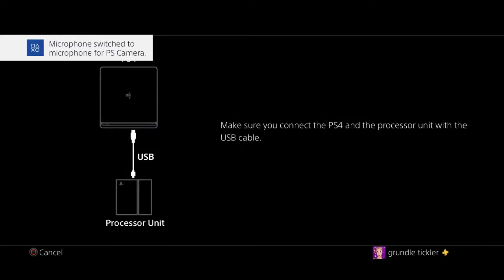Resident Evil 7 VR part 11: That's a DONKEY